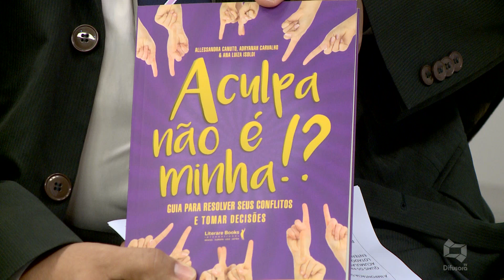(EDIÇÃO 24.09.19) Entenda como agir diante de situações tensas pode ajudar no trabalho